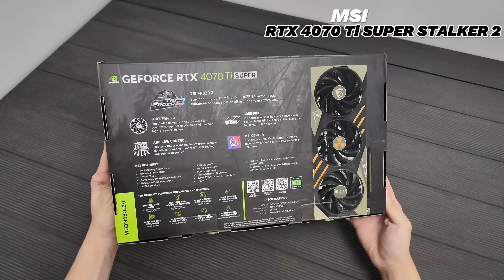MSI RTX 4070 Ti Super STALKER 2 Edition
Découvrez l'édition limitée de la carte graphique MSI RTX 4070 Ti Super Stalker 2 Edition.

Si vous avez des idées pour améliorer notre façon de faire ou des produits que vous aimeriez voir en vidéo, proposez les nous !

D'autres tests hardware sont disponibles sur le site de Overclocking.com , mais aussi des news pour suivre toutes l'actualités :

Pour finir les goodies ultimes Overclocking.com existent puisque vous pouvez retrouver des T-shirts avec le logo du